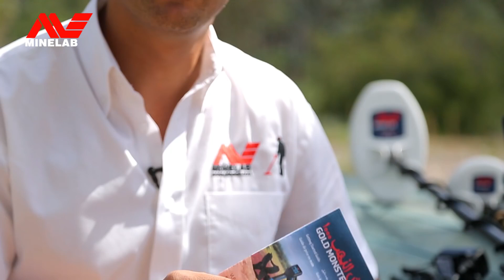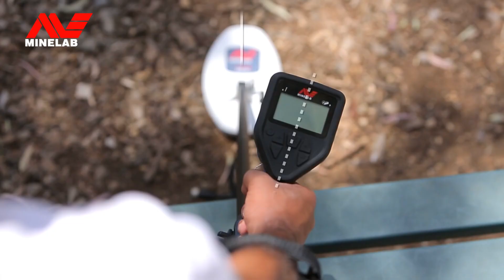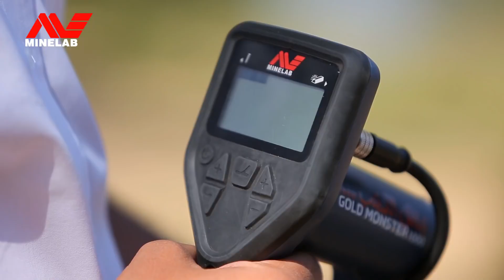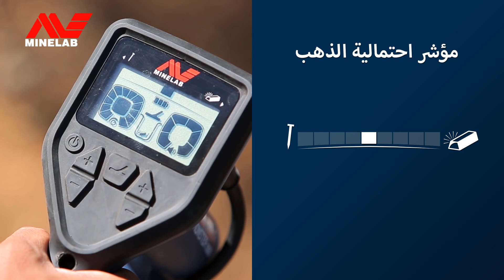افضل جهاز كشف الذهب الخام في الخرمة بالسعودية | بأفضل سعر و الدفع عند الاستلام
وحش الذهب 1000 اسهل جهاز لكشف الذهب الخام الآن في مدينة الخرمة بالسعودية – الدفع عند التسليم
يسر مجموعة اورينت العالمية لأجهزة كشف الذهب والمعادن بكل الفخر ان تقدم لعملائها الكرام في مدينة الخرمة السعودية الجهاز الثوري والمتطور في كشف الذهب الخام بميزاته الجديدة و الذي اثبت نجاحه عمليا و ميدانيا , الجهاز الذي يجمع بين سهولة الاستخدام و الأداء العالي والسعر الرخيص غير المسبوق  انه جهاز :
وحش الذهب 1000 – Gold Monster 1000
جهاز وحش الذهب 1000 يحول المنقب المبتدئ والهاوي الى منقب محترف وخبير والفضل في ذلك يرجع الى التشغيل الاوتوماتيكي الكامل مع سهولة ضبط وتغيير الإعدادات عبر أزرار بسيطة وكذلك المؤشرات التي تعطي للمكتشف معرفة افضل بامكانية وجود الذهب في مكان البحث او معادن اخرى اقل قيمة.
ميزات جهاز كشف الذهب الخام وحش الذهب 1000  :
- وضعين للاستكشاف هما :
1 – وضع الذهب مع ميزة تجاهل الحديد (Gold Mode)
2 – وضع جميع المعادن (Deep – All Metal)
- مؤشر بسيط يحدد احتمالية اكتشاف الذهب في منطقة البحث
- ثلاثة خيارات للحساسية بخيار يدوي و اثنين اوتوماتيكي
- امكانية ضبط الصوت وفق  6 مستويات لتناسب سمع المستخدم.
- الجهاز الافضل في التأقلم مع تغيرات التضاريس الطبيعية وبسرعة مع تغطية مساحة اوسع .
- الوحدة الرئيسية مضادة للمطر واقراص البحث مضادة للماء
- امكانية تمييز عالية بين المعادن الحديدية والثمينة وخصوصا في الترب المالحة بالمقارنة مع اجهزة ذات تردد أعلى.
لقراءة تفاصيل اكثر عن الجهاز و ميزاته  راجعوا الرابط التالي :
اذا كنت تبحث عن جهاز ذو أداء عالي وخارق ذو حساسية عالية لاكتشاف الذهب مع سعر ممتاز فإن جهاز وحش الذهب 1000 هو خيارك الوحيد وهو الجهاز الذي كنت تنتظره.
جهاز وحش الذهب 1000 متوفر الآن لعملائنا في المملكة ويمكن استلامه مباشرة عبر موزعنا والدفع عند التسليم ويمكننا توصيله لاي مدينة داخل السعودية.
لمعرفة التفاصيل  تواصلوا معنا على الارقام التالية  :
جوال